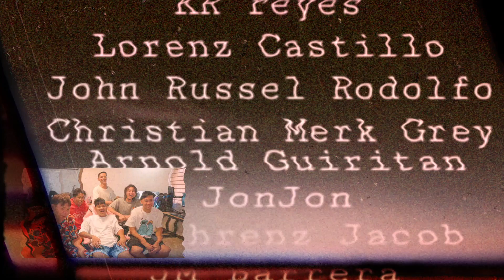ZOMBRIEF TSUNAMI REACTION VIDEO (1ST SHORT FILM NG BRUSKO!)